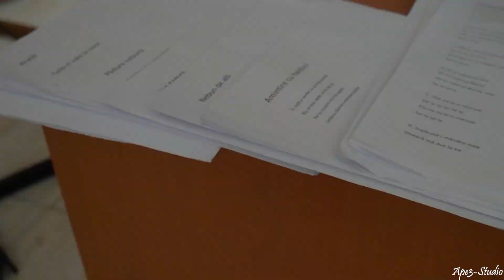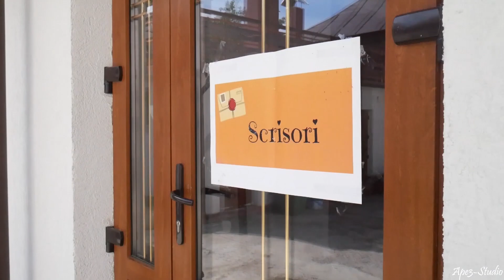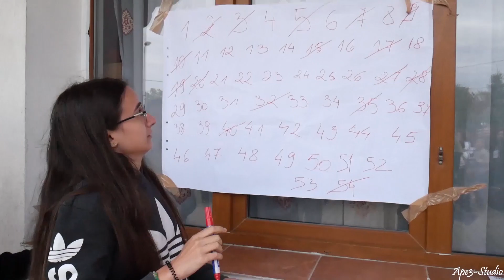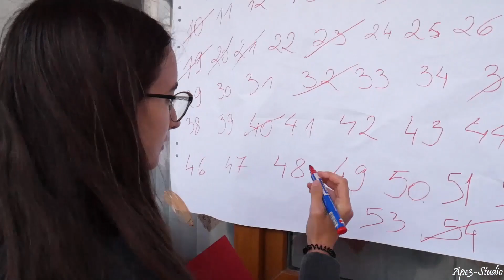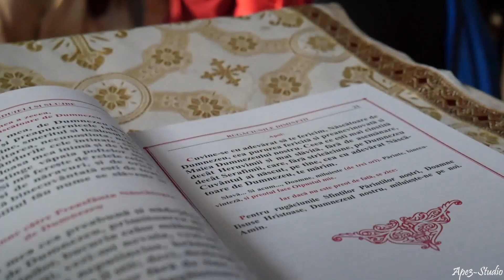Tabara din Pridvorul Satului - Parohia 'Sf. Ilie", Dealu Mare